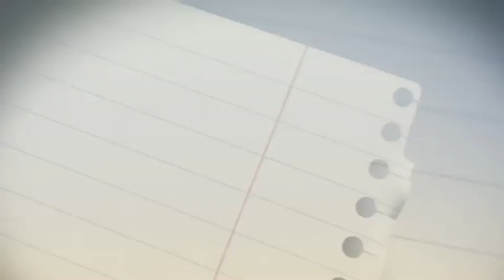Projeto São Luís Universidades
Filme para divulgação do projeto de parcerias do Colégio São Luís com Universidades Jesuítas do mundo todo.